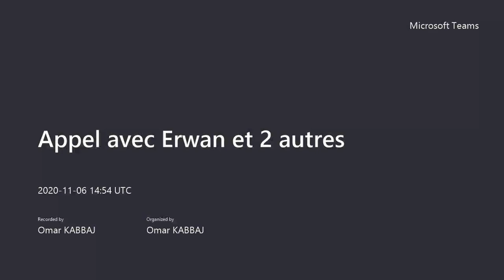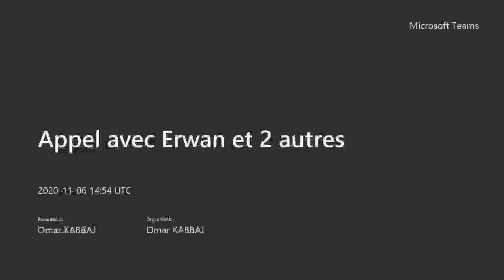MADAME FATIMA-ZAHRA KABBAJ - HAUT-MANAGER DE L’ENTREPRISE START-UP :« ABC’ CROISSANCE » !